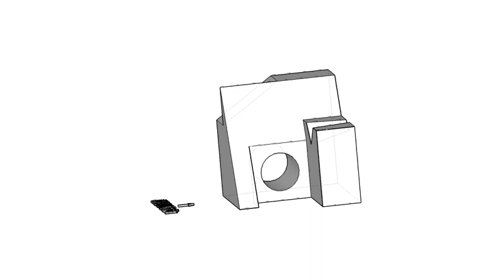112學年第二次聯合模擬考設計群專二圖學解題（動畫）-三視圖